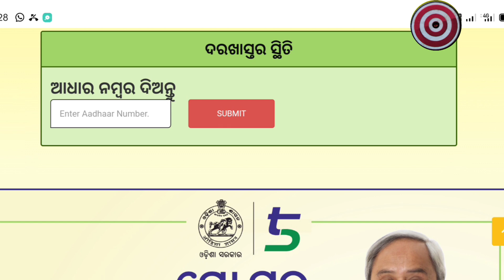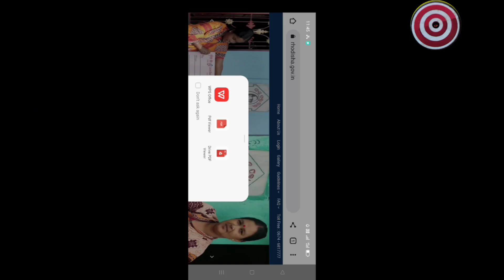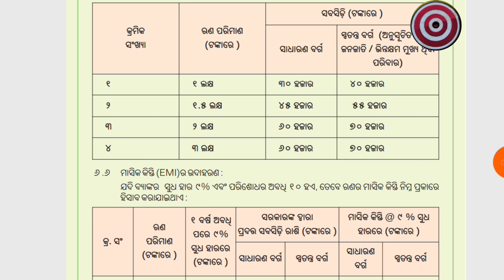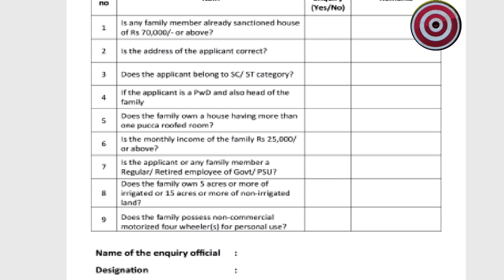Mo Ghara Yojana Online Apply 2023/Mo Ghara Yojana Guidelines/Naveen Patnaik New Scheme